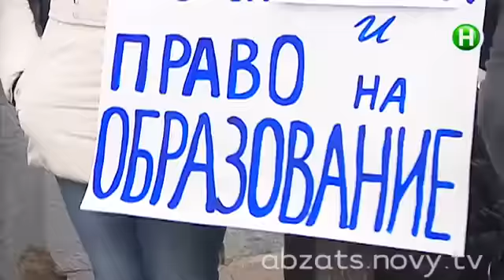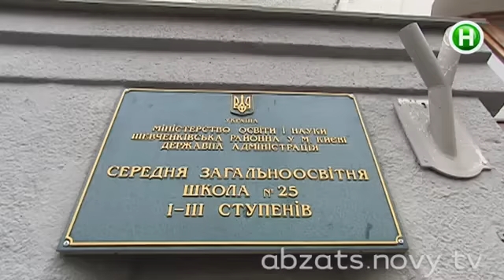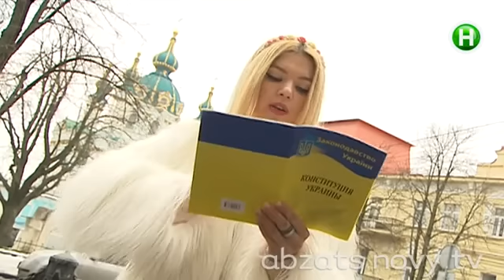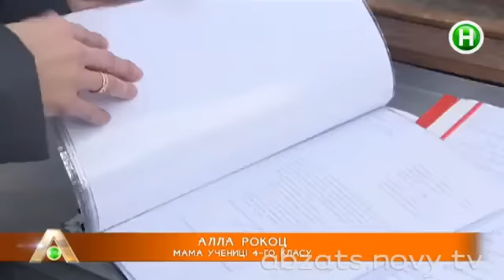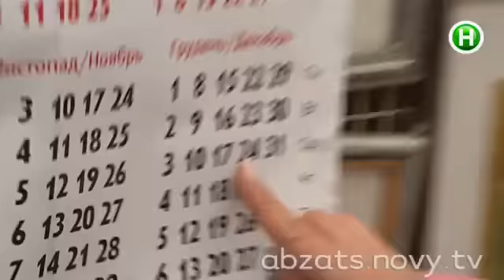Рейдерский захват столичной школы: при чем здесь церковь?! - Абзац! - 19.12.2013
Кто захватил киевскую школу?

Абзац! -- развлекательно-информационная программа в формате инфотейнмент. Эксклюзивный проект, аналогов которому нет в Украине! C юмором,

иронией, импровизацией и практической пользой для зрителя. Абзац! -- результат объединения Репортера и Пираний.